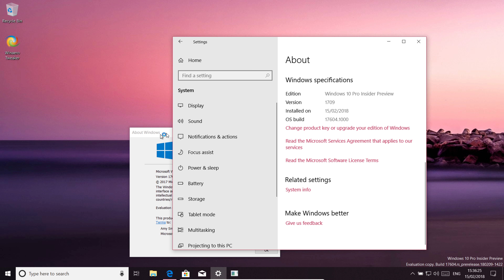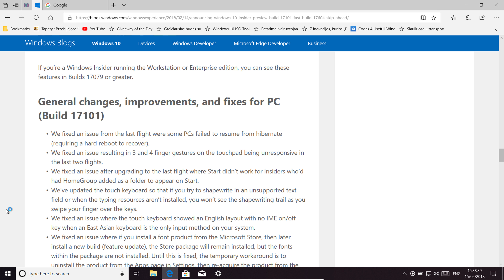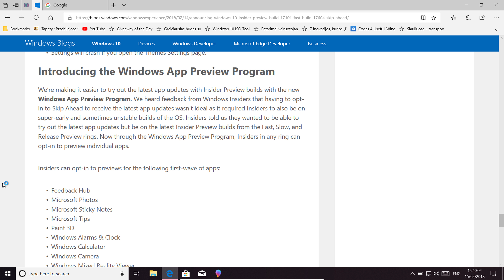Windows 10 Insider Preview Build 17604 RS5 Skip Ahead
Microsoft is rolling out both a Redstone 4 and Redstone 5 build for Insiders in the Fast and Skip Ahead rings.

Microsoft has today released two new builds for Insiders in the Fast ring and Skip Ahead rings today. This is a significant release, as it marks the final development stages of Redstone 4 as well as the first development stages of Redstone 5. Insiders in the Fast ring are receiving build 17101 from the RS4_RELEASE branch, whereas Skip Ahead users are receiving 17604 from the rs_prerelease branch, a Redstone 5 build.
Right now, both builds are more or less identical since development has only just been forked. Here's what's new:
● Emoji design updates: Based on your feedback and to improve consistency, we've made adjustments to the design of some of our emoji.
● Emoji search comes to more languages: Earlier in RS4, we updated the Emoji Panel to support browsing and picking emoji in many new locales. With today's build, we're bringing search support to more locales too! Now you can find an emoji by keyword in over 150 locales, including English (Great Britain), French (France), German (Germany), Spanish (Spain), and more. This will help you get the emoji you want easily and quickly. As a reminder, to bring up the Emoji Panel set focus to a text field and press WIN + (period) or WIN + (semicolon).
● UWP File System Access: With this build, we're giving you more control so you can now decide which UWP apps can access your full file system. Particular UWP apps will be granted permission to have broad file system access. This capability will be granted on a per-app basis by Microsoft. If a UWP app has the broad file system access restricted capability, you will receive a consent dialog prompting you to accept or deny the request.
● Productivity-focused out of box applications: In the Windows 10 Fall Creators Update, the out of box experience for Windows 10 Pro for Workstations draws from the Pro edition of Windows 10. One area where this is noticeable is the suite of applications installed out of the box visible as tiles in the start menu. In the next release for Windows, you will see for Windows 10 Pro for Workstations productivity and enterprise-focused applications in place of consumer applications and games. This was one of the top feedback shared with us by our partners and users and we’re delivering this in our next update.
● A new power scheme – Ultimate Performance: Demanding workloads on workstations always desire more performance. As part of our effort to provide the absolute maximum performance, we’re introducing a new power policy called Ultimate Performance. Windows has developed key areas where performance and efficiency tradeoffs are made in the OS. Over time, we’ve amassed a collection of settings which allow the OS to quickly tune the behavior based on user preference, policy, underlying hardware or workload.

This new policy builds on the current High-Performance policy, and it goes a step further to eliminate micro-latencies associated with fine-grained power management techniques. The Ultimate Performance Power plan is selectable either by an OEM on new systems or selectable by a user. To do so, you can go to Control Panel and navigate to Power Options under Hardware and Sound (you can also “run” Powercfg.cpl). Just like other power policies in Windows, the contents of the Ultimate Performance policy can be customized.